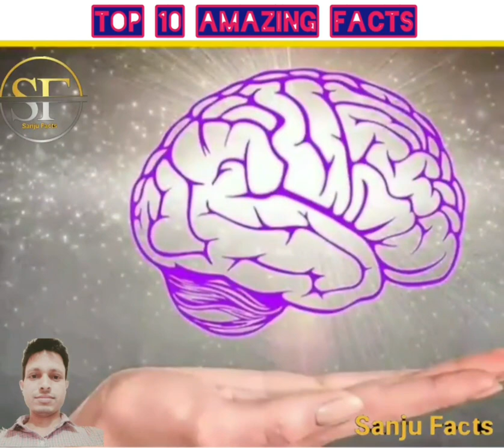Top 10 Amazing facts